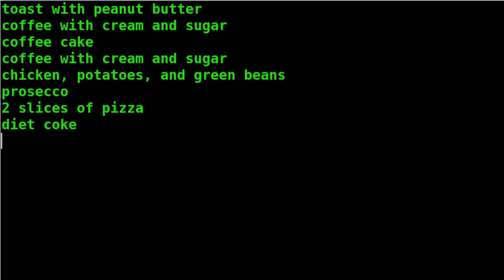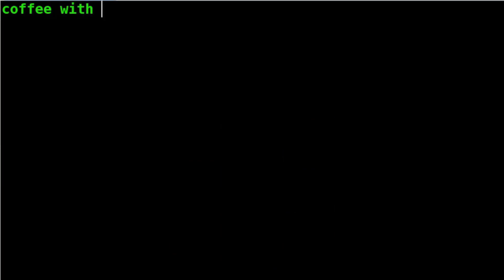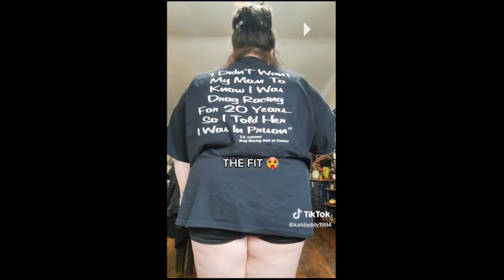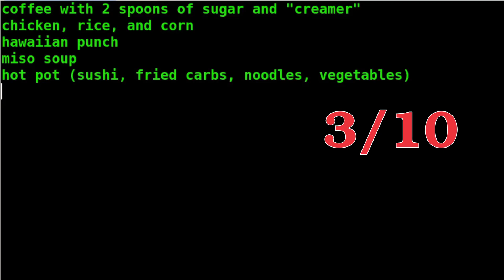"What I Eat In A Day As A FAT Person" #26 (And What I Eat)